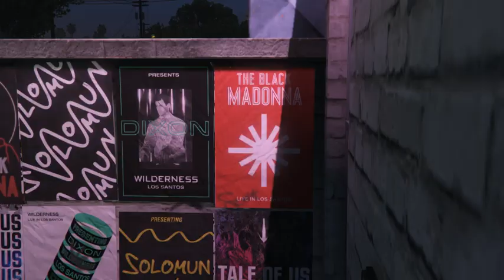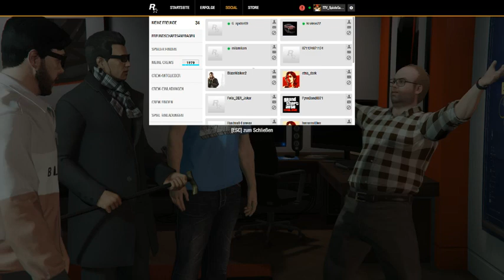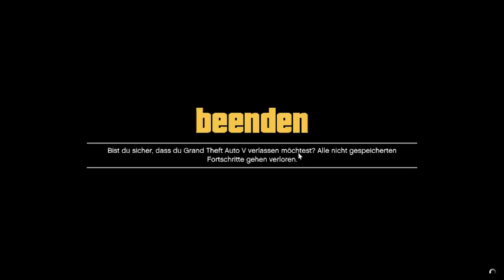SpieleGamer | Wir machen Missionen und Spielen bissel ärgern